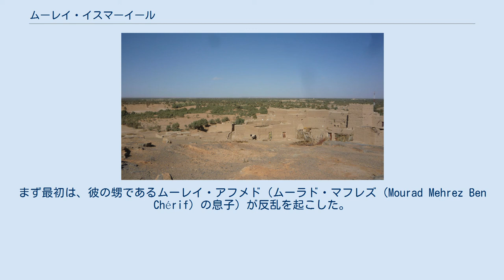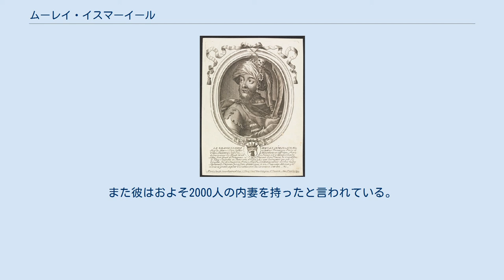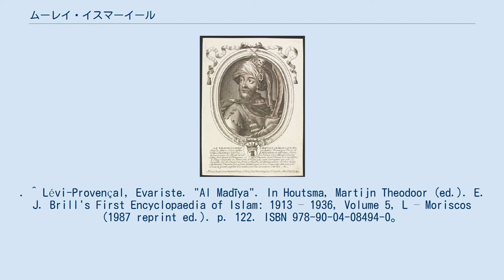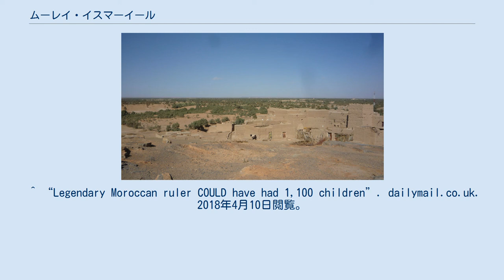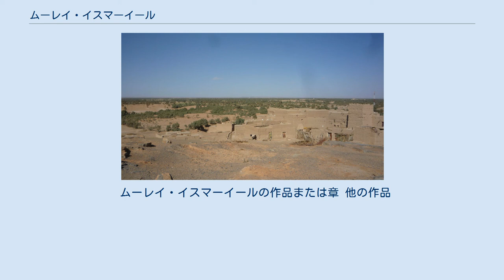ムーレイ・イスマーイール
ムーレイ・イスマーイール（アラビア語: مولاي إسماعيل بن الشريف ابن النصر‎、ムーレイ・イスマーイール・イヴン・シャリーフ、1645年 - 1727年3月22日）とは、アラウィー朝モロッコの第2代スルターン（在位：1672年 - 1727年）である。
 ムーレイ・シャリーフの七男であり、継兄であるムーレイ・アル＝ラシードが1672年に死去した時には、フェズの王国の知事として、1667年からモロッコ北部を統治した。
その後、1687年まで甥のムーレイ・アフメドと王座争いをし、これに勝利した。
 イスマーイールの統治時代はモロッコの最盛期と一致する。
モロッコの軍の強さは、ギッシュ（主にウダイから）や、黒人軍隊などの強い軍事力によって、彼に専従している黒人奴隷や中央政府がしばしば反逆させなくした。
また、イスマーイールはオスマン帝国領アルジェリアと戦い、占有する港（アライシュ、アシラー、マーディア、そしてタンジェ）からヨーロッパ人を払いのけた。
彼らは、セウタを割譲させるために、キリスト教の囚人数千人弱を引き渡させた。
 イスマーイールはサレとラバトに拠点を置く海賊船の艦隊を支配し、そしてキリスト教徒の奴隷（地中海や北海で武装して襲撃させた）を使役した。
彼は、外国勢力、特にフランス、イングランド、スペインと外交関係を確立した。
彼は、当時のルイ14世と比較してしばしば彼は、その残酷さとカリスマ性から、ヨーロッパ人から「血に飢えた王」と呼ばれ、恐れられた。
 彼はから40km以上に広がる、庭園、記念碑や多くのモスクを兼ね備えた巨大な都、メクネスの建設に着手した。
しかし、その完成を見ることなく、彼は病気で薨去した。
死後、再び国内は混乱し、分裂状態になった。
 彼が26歳で就任してからの統治期間は55年であり、これはモロッコの専制君主としては最長の在位記録である。
 アラウィー派のカリフは、13世紀頃からタフィラルトに定住した。
 彼は1645年にシジルマサで生まれた。
ムーレイ・イスマーイール・ベン・シェリフは、ムーレイ・シャリーフの息子であり、タフィラルトの王子でアラウィー朝の独立初期だった。
また、彼の母は、黒人の奴隷だった。
彼は、アル＝ハッサン＝アダヒル、ムハンマド・イブン＝アブドゥッラーフから21代目、そしてムハンマド・アン＝ナフス・アッ＝ザキーヤから17代目の子孫であり、1266年からシジルマサに定住していた。
 サアド朝のスルターン、アフメド・アル・マンスールの死去後、モロッコでは波乱の期間に入り、国は数多くの軍事指導者や宗教的権力によって争われ、その間に彼の息子は王位奪取のために争った。
ジダン・アル・ナシルの治世の始め、サアド朝は急速に弱まり、ザオイア・デ・ディアによってモロッコの中央部を、ザオイア・ディラグはドラア川沿いのスースに、マラブーの シディ・アル・アヤチは、ターザへの大西洋海岸に続く北西の平野を占領し、サレ共和国はテトゥアンの街を奪取し、ルグルグ川の河口でナクシス家によって占領された。
アラウィー朝は、タフィラルトにおいてその地の住民であるFilaliensにより選出され、アラウィー朝はゾイア・ディラグの影響を押しのけ、1631年に独立を樹立した。
 1667年に即位したアラウィー朝最初のスルターンであるムーレイ・アル＝ラシード イスマーイールの父親である、ムーレイ・シャリーフ、及び2人の異母兄弟は、1631年にイスマーイールに先立ってアラウィー朝の初代支配者となり、シャリーフは強力なザオイアから逃れるために、タフィラルトから逃げた。
シャリーフは1636年に退位し、息子でイスマーイールの異母兄ムハンマド＝イヴン＝シャリーフが後を継いだ。
ムハンマドの統治期には、アラウィー朝の勢力は北東のタフナに、ドラアにまで伸びた。
 イスマーイールの継兄弟であるムーレイ・アル＝ラシードは野心的であり、反骨的な反逆者であったため1664年8月にウジダ近郊のアンガド平野の戦いでイスマーイールはムハンマドを殺すことに成功した。
ムーレイ・イスマーイールはそれに対して報われ、メクネスの知事となり、資金を増やすつもりでイスマーイールはラシードが1667年5月27日にタフィラルトの王子として、フェズ取得後のモロッコのスルターンとして統治する間、農業や取引に専念した。
そして、兄の信頼を受けて彼がモロッコの南部で戦う間、イスマーイールはモ...